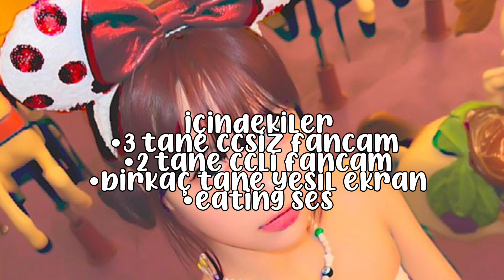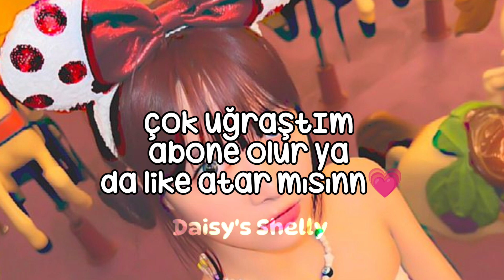8K ÖZEL İSTEK EATİNG FANCAM PACK#daisysshelly#aespa#eating#8k#catwnederseo#keşfet#viral#anasayfa#tut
selamm 8b olduğumuz için istek eating pack verdim💞💞